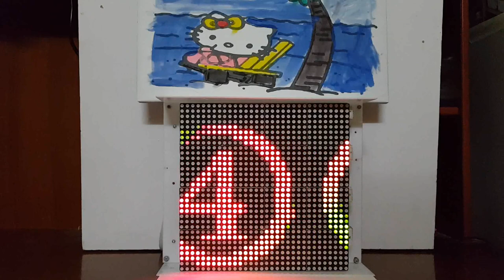RAINBOW BICOLOR MATRIX BY NODEMCU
Bicolor Matrix 32x32 is controlled by B.A.M method with 74HC238 and 74HC595. This bicolor panel have 1/16 scan rate and this video is first testing with colorwheel function from red and green colors.